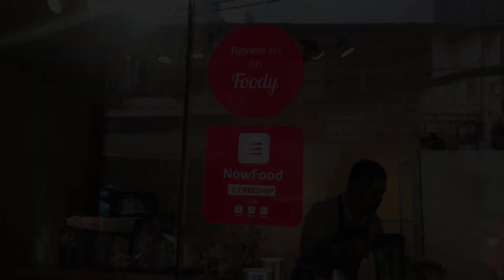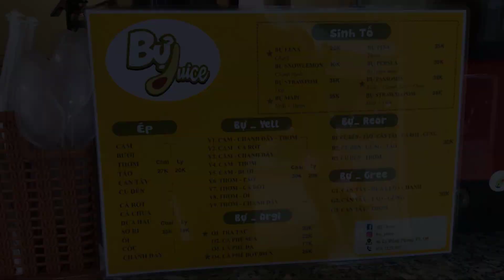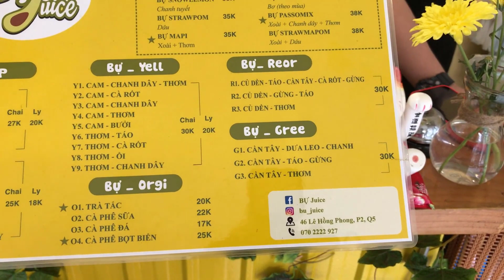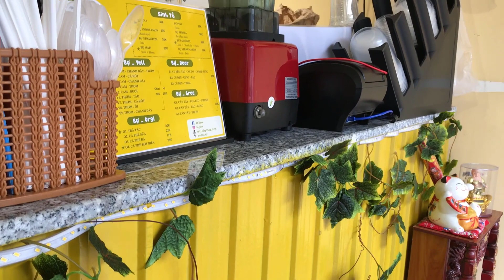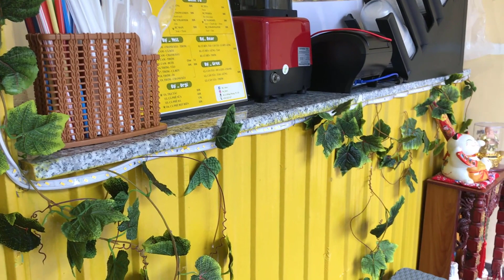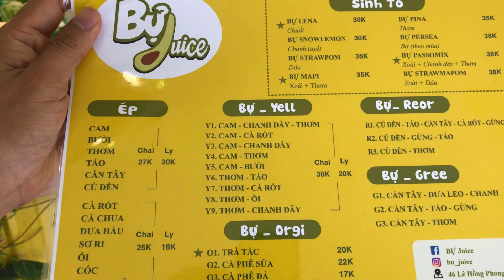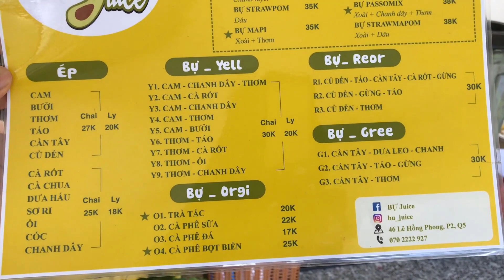Quán Nước Ép Trái Cây Nguyên Chất Của Chàng Trai Miền Tây Dễ Thương | DuyCoi